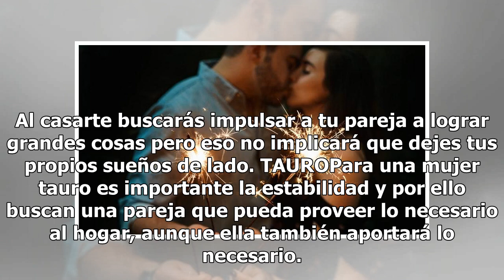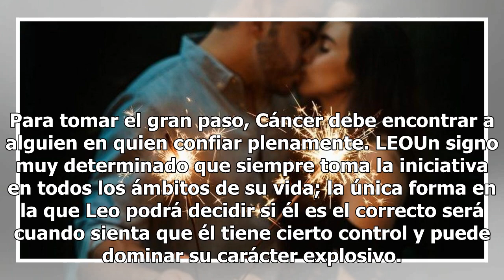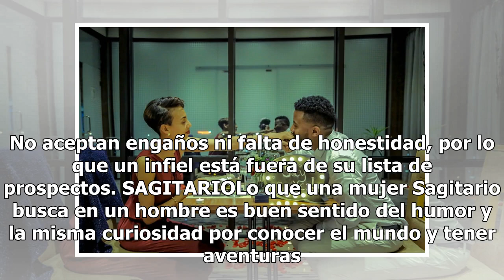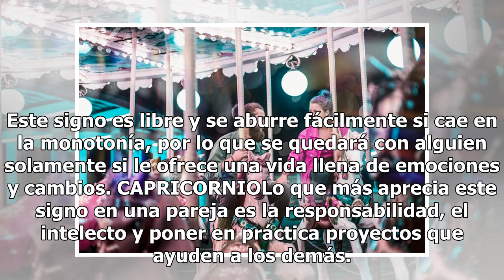Qué busca cada signo en una pareja para casarse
Foto: Unsplash Al casarte nunca sabes lo que te espera, puede ser que tu historia de amor sea como un cuento de hadas o que no termine como lo habías pensado. Aún así, cada signo busca algo específico en sus parejas y solo cuando llegue la persona que pueda darle lo que busca entonces decidirá unir ...